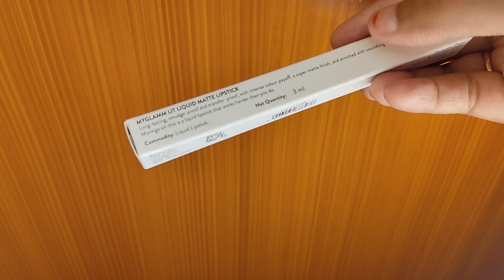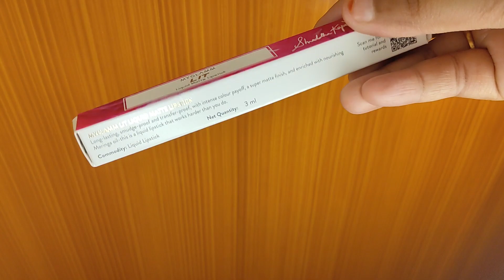Myglamm LIT Free liquid lipsticks shorts